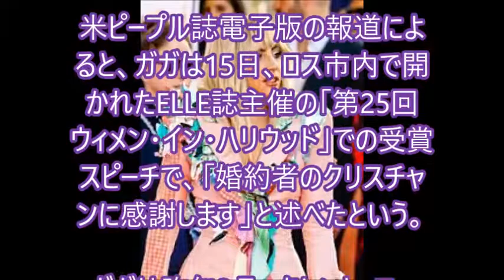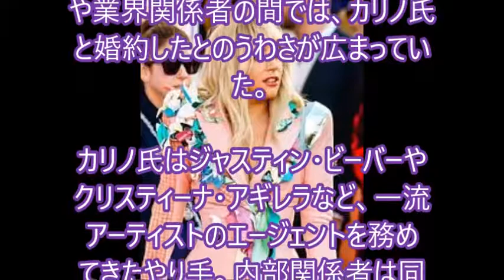ガガ カリノ氏との婚約認める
レディー・ガガ（32）が、昨年、交際がスタートしたクリスチャン・カリノ氏（49）と婚約していることを初めて公の場で認め、注目を集めている。(日刊スポーツ)